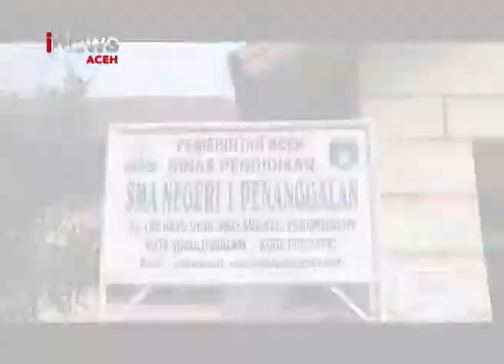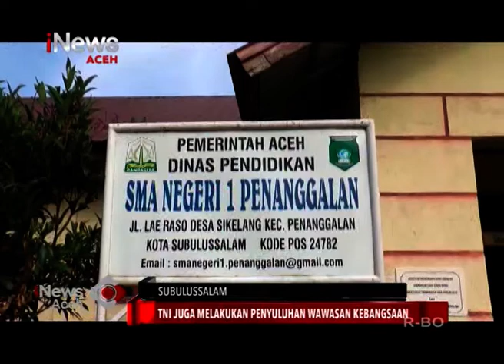TMMD BUKTI KEMANUNGGALAN TNI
KEGIATAN TNI MANUNGGAL MEMBANGUN DESA KE 106 DI WILAYAH KOTA SUBULUSSALAM HAMPIR BERAKHIR/ SATU PERSATU RANGKAIAN KEGIATAN SEPERTI PEMBANGUNAN RUMAH DUAFA/ PEMBANGUNAN JALAN/ REHAB RUMAH TIDAK LAYAK HUNI/ DAN PENYULUHAN WAWASAN KEBANGSAAN SERTA BERBAGAI KEGIATAN FISIK DAN NON FISIK LAINYA/ TERUS DI KERJAKAN OLEH PERSONIL TNI KODIM 0118 SUBULUSSALAM// MAYARAKAT PUN KINI MULAI MERSAKAN DAMPAK MANFAAT DARI KEGIATAN TMMD TERSEBUT//